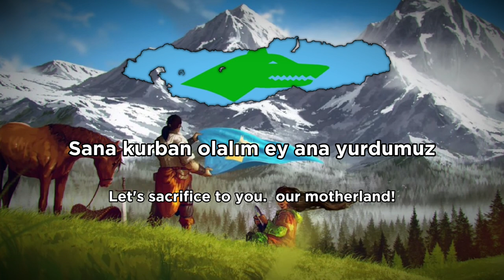Anayurt Marşı || Turkic Patriotic Song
Turkic Patriotic song